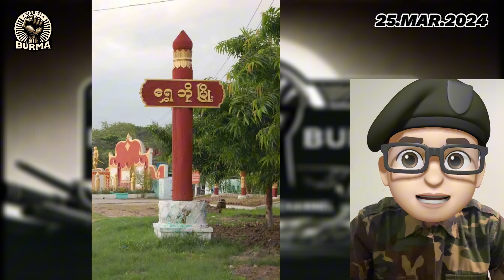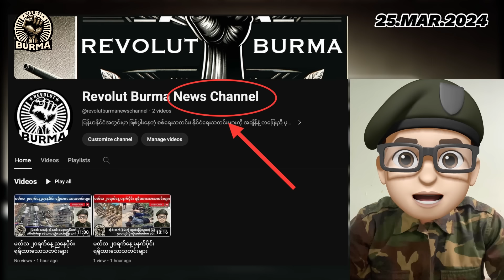မတ်လ ၂၅ရက်နေ့ မနက်ပိုင်း ရရှိထားသောသတင်းများ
မတ်လ ၂၅ ရက်

မူးယစ်ရမ်းကားမှု စွပ်စွဲချက်နဲ့ဖမ်းဆီးထိန်းသိမ်းထားသူတစ်ဦးကို သေစေတဲ့အထိ ပစ်ခတ်ခဲ့တဲ့  တပ်ဖွဲ့ဝင် ၂ ဦးကို KNDFက ထောင်ဒဏ် အနှစ် ၂၀ နဲ့ ၁ လချမှတ်ကြောင်း သတင်းရရှိပါသည်။